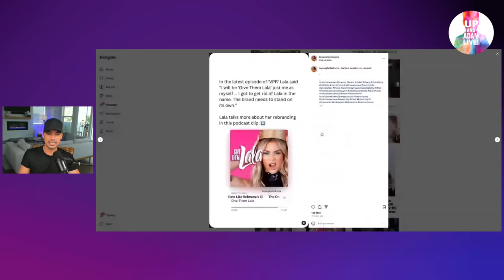Schwartz and Sandy's Bar Closing Update + Jax Taylor Feud!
🎧 Rather listen?

📬 Mail/Packages:
Up And Adam!
11231 US HWY 1, Suite 257